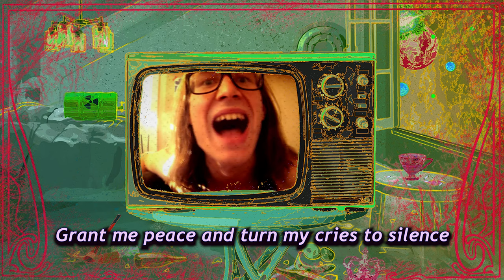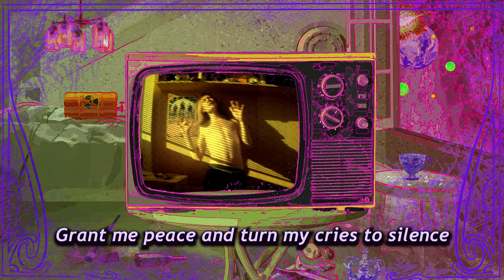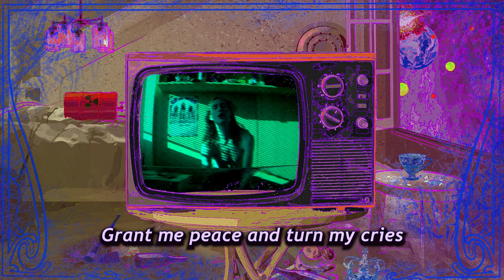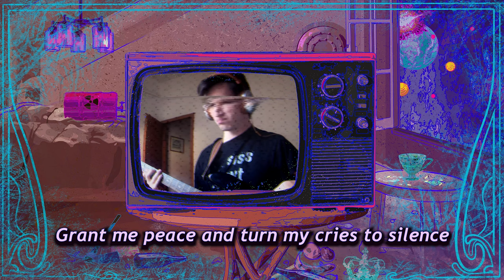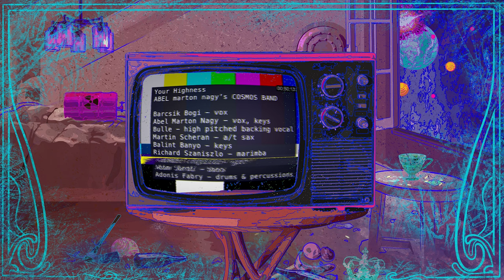ABEL marton nagy's COSMOS BAND - Your Highness (Official Lyrics Video)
The song was created by during the 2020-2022 pandemic, mostly in quarantine times.
Post-production was made possible by National Cultural Fund of Hungary (NKA) & Hangfoglalo Program. Special thanks to AMZAM.

Credits:

Composer, Musical Director, Producer - Abel Marton Nagy
Lyricist - Attila Czuth

Vocals - Barcsik Bogi, Abel Marton Nagy
Alto & Tenor Saxophone - Martin Scheran
Guitar - Rafael Trujillo
Marimba - Richard Szaniszlo
Keyboards - Abel Marton Nagy
Bass - Adam Sardi
Drums & Percussions - Adonis Fabry

Vocal, Drum Recordings - Abel Marton Nagy @ AMZAM
All other instruments were recorded by the musicians them-selfs.
Producer - Abel Marton Nagy
Mixing, Mastering - Tamas Barabas

All videos were made by the musicians them-selfs.
Artwork: Eszter Csordás
Video editor: Abel Marton Nagy